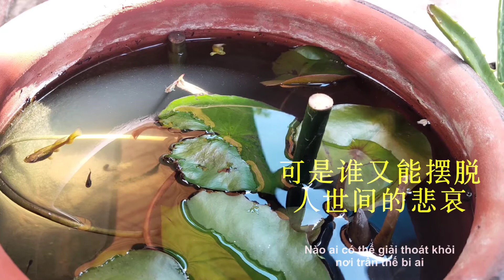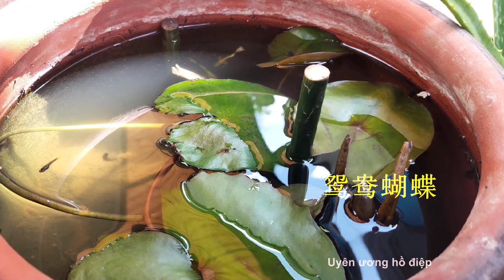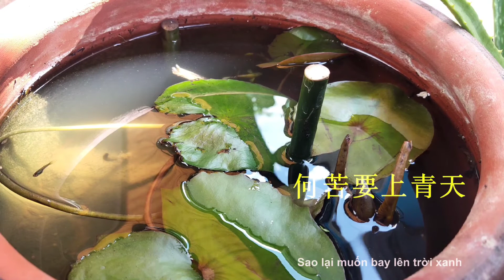新鸳鸯蝴蝶梦 / Uyên ương hồ điệp mộng – 黄安 / Hoàng An